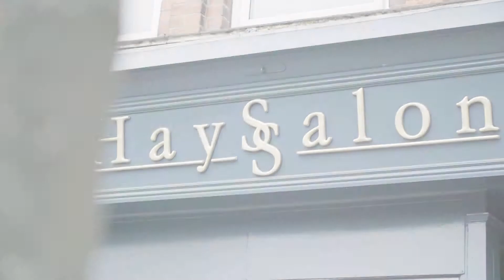Hays Salon - Princes Avenue, Hull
Hays Salon is a relaxed, friendly and welcoming salon that aims to make our clients feel at home on every visit. We offer a truly personalised hairdressing experience, our professional team will carefully listen to your needs making sure we understand you and your hair.

Here at Hays we believe in giving our clients consistently beautiful hair, to achieve this we focus on constant training & development. This enables us to give our clients the very best and latest in cutting, colouring and styling techniques.

The Hays Salon team are passionate at about creating beautiful hair.